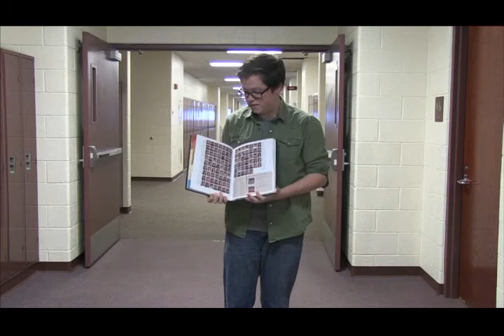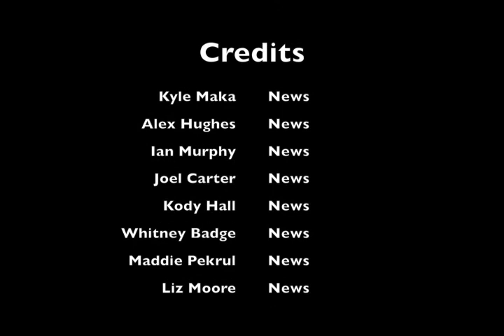CSTV news Feb 12